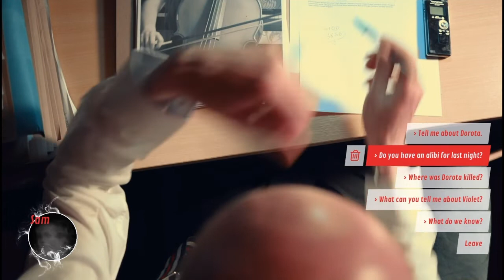The Shapeshifting Detective Let's Play part 1 On The Case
This is my The Shapeshifting Detective Let's Play part 1